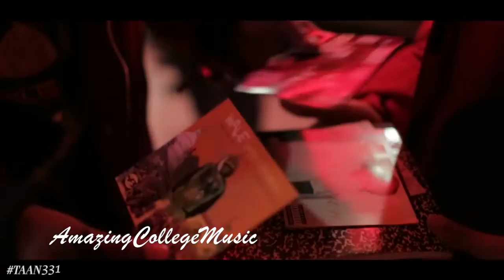Wale - Illuminate (Ft. Phil Ade) (Official Music Video)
Thumbs Up For New Music Everyday!!